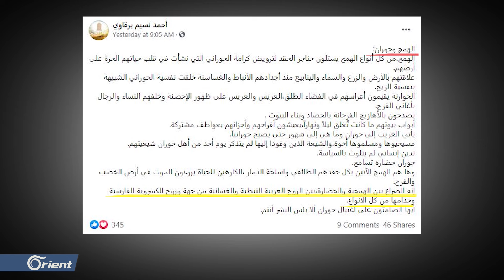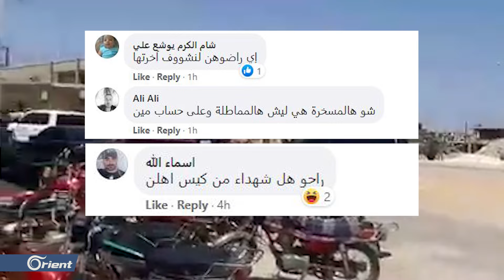كيف كسرت درعا البلد 20 ميليشيا وفرقة..وموالون: "شو هالمهزلة..الجيش تدمر بدرعا وآخرها تسوية"